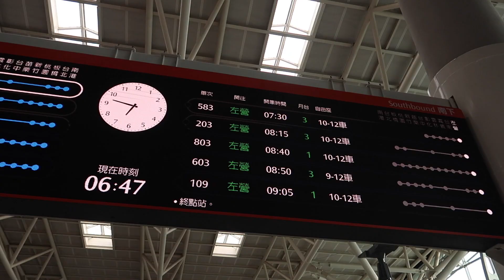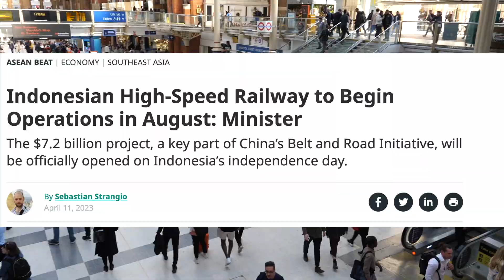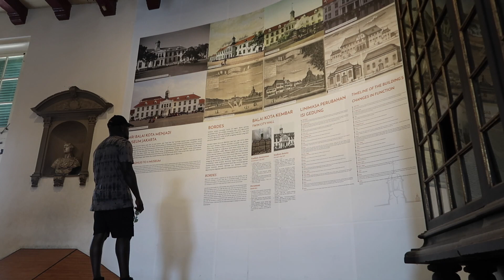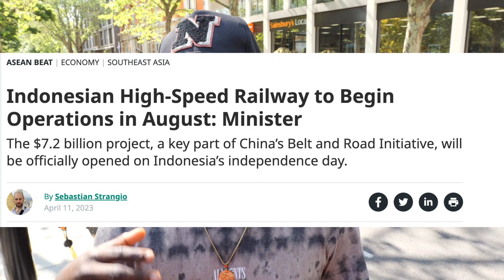A Look at Indonesia's High-speed Train Mega Infrastructure Cost $7.2b (Jakarta - Bandung)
The new mega high-speed rail in Indonesia will soon come into operation in August during Indonesia's Independence Day. The high-speed train will run from Jakarta to Bandung reducing the commute time from 4 hours to 40 minutes.

A significant boost to Indonesia's infrastructure and will help reduce traffic congestion in the busy capital of Jakarta thanks to the Chinese who's are the main contractor of this mega project.

A Look at Indonesia's High-speed Mega Infrastructure Cost $7.2b  (Jakarta to Bandung)